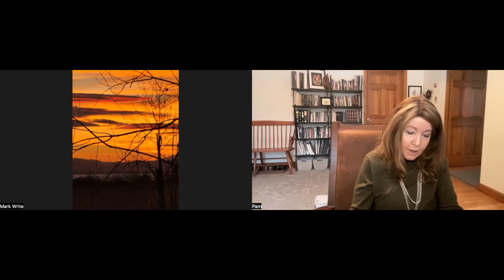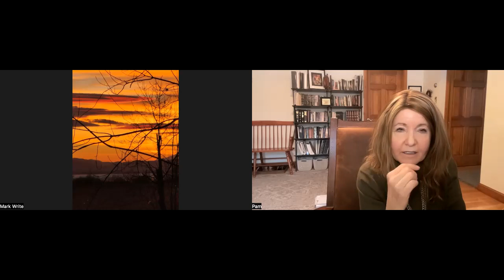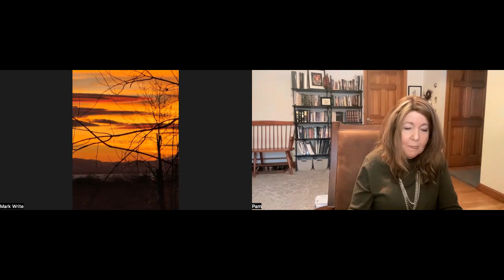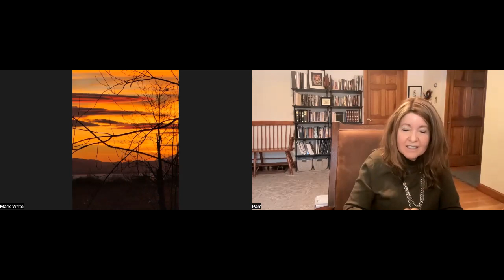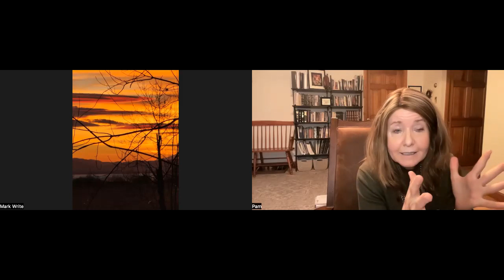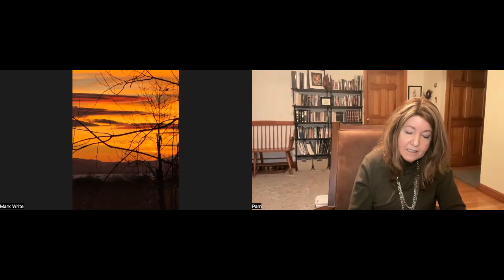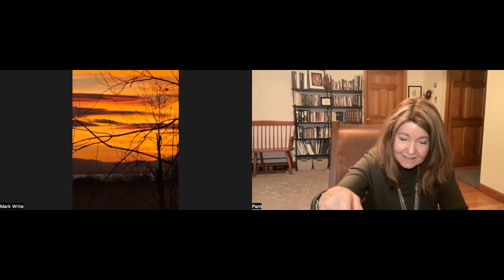Come to The Table of the Most High God! 2.18.24